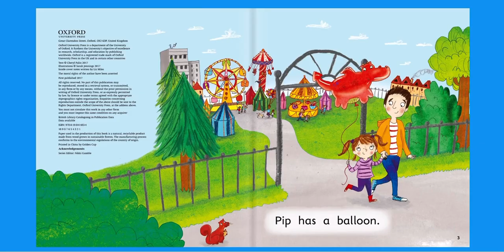The Dragon Baloon